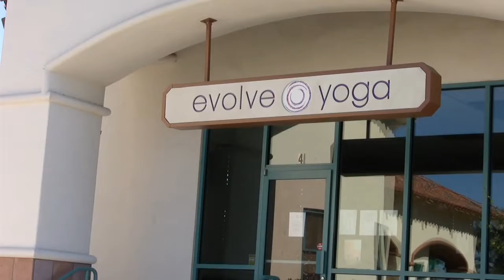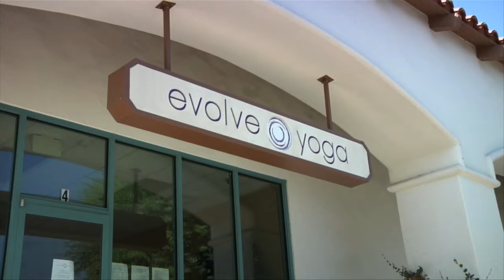Women! Bronwyn Ison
Bonnie Gilgallon chats with Bronwyn Ison of Evolve Yoga.  Bonnie finds out the benefits of yoga and how Bronwyn got to this place in her life.